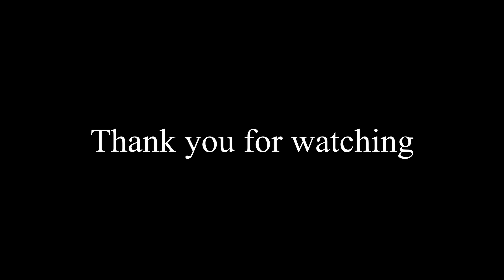Cape Town Strand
Hey guys we visited Cape town and we got some nice footage.
Thought id share it with you guys.
Happy blue skies.